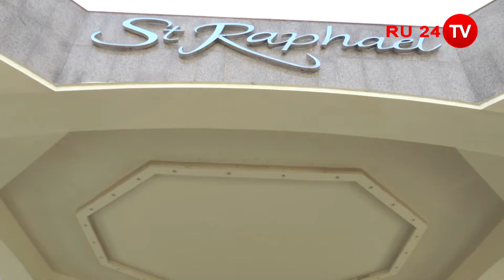Z_Empire. Partners in excellence! Limassol Cyprus 2107. RMG.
Впервые на Кипре, С 13 по16 ноября в  Лимасоле была проведена конвенция Partners In Excellence – Electronics Networking Convention в новом формате общения B2B. Для этих целей организаторы — компания Z Empire Investments Ltd — арендовали пятизвездочный отель St. Raphael Resort на берегу Средиземного моря.
В одном месте, под одной крышей собрались представители более 250 IT компаний из Дубаи, США, Нидерландов, Греции, Гонконга, Китая, Великобритании, Сингапура и многих стран Европы. Эстонии, Латвии, Польши, Румынии и других стран. На конференции был представлен весь спектр IT-сообщества — от производителей, до ретейлеров. Также присутствовали глобальные вендоры и интеграторы.
По словам организаторов, Кипр был выбран ими из-за оптимального географического расположения — на «пересечении» трех континентов.
Согласно выбранному формату владельцы и менеджеры компаний свободно общались друг с другом без какой-то жесткой официальной программы и такой оригинальный формат общения имел несомненный успех.
Организаторы сообщили информационному агентству Forbes.kz, что годовой оборот представленных на конференции компаний составляет около 100 млрд евро.
Конференция Z Empire проводится впервые, но организаторы говорят о намерении сделать это мероприятие ежегодным.
Управляющий директор кипрской Z Empire Investments Ltd Сам Наср уточнил, что в следующем году на конференцию планируется пригласить уже 350 участников, в том числе известных мировых вендоров.